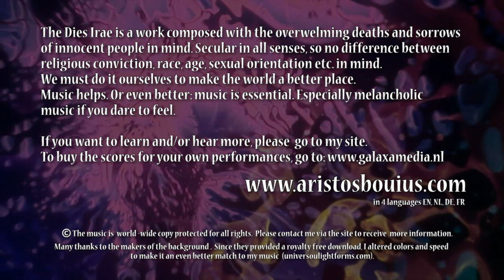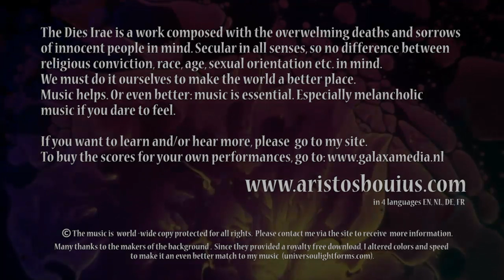Dies Irae - (part 3) LIBER SCRIPTUS